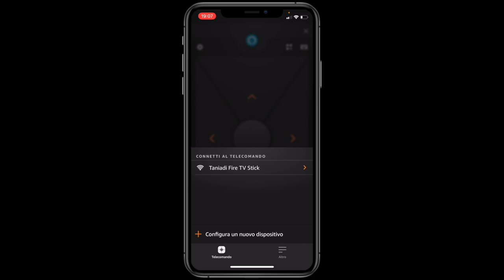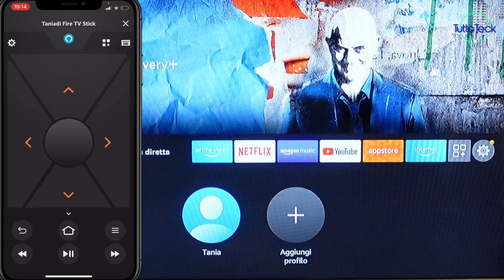HAI SMARRITO O ROTTO IL TELECOMANDO DELLA FIRESTICK? UNA APP GRATUITA LO SOSTITUISCE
✰ Fire TV Stick Lite

✰ Fire TV Stick con telecomando vocale Alexa

✰ Fire TV Stick 4K